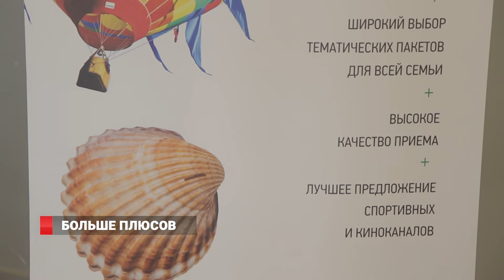НТВ-ПЛЮС предлагает Владивостоку спутниковое телевидение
Ультравысокое качество изображения, отсутствие при этом каких-либо сбоев или задержек. На Дальнем Востоке запущено вещание спутникового телевидения НТВ-ПЛЮС. Подключить и смотреть большое число качественных каналов можно даже в самых отдаленных точках региона. Для этого нужно только электричество.